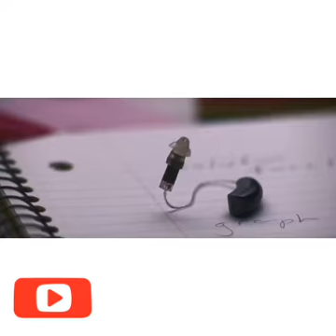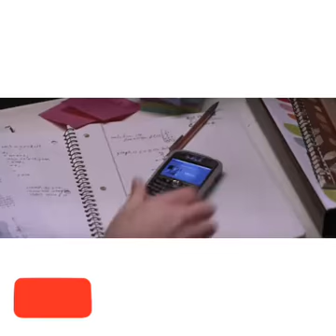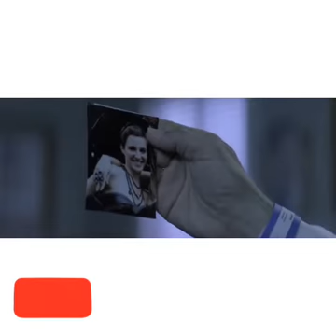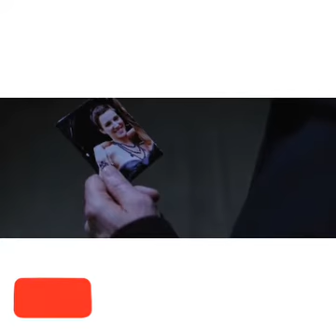द कलेक्शन हिंदी में